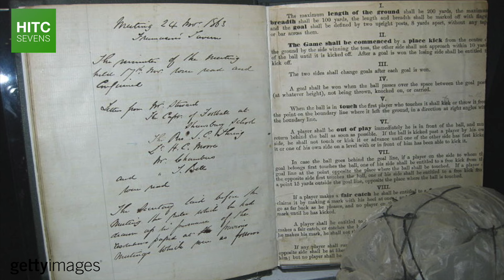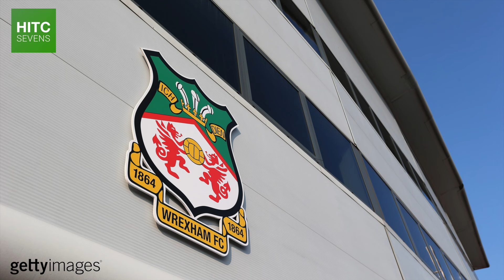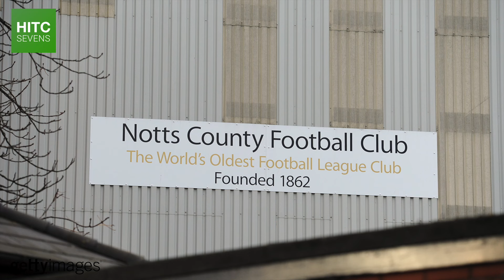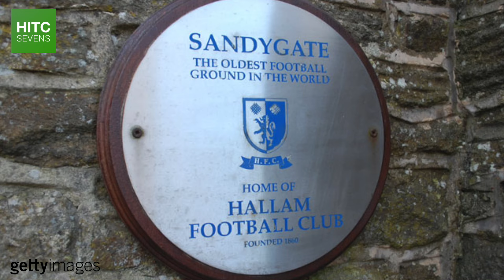World's 7 Oldest Football Clubs: Where Are They Now?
From Wrexham to Sheffield FC, HITC Sevens takes a look at 7 of the oldest football clubs in the world and sees where they are now.

For the purposes of this video, armed forces representative sides were excluded.